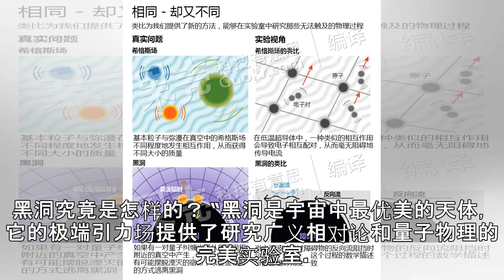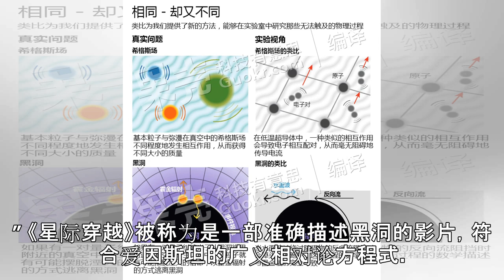黑洞视界附近广义相对论是否成立？专家：今晚的照片将回答